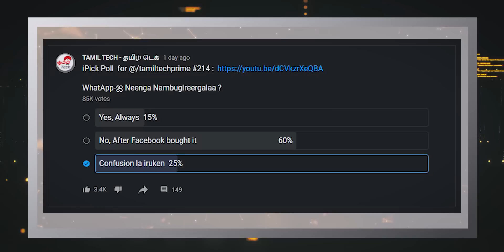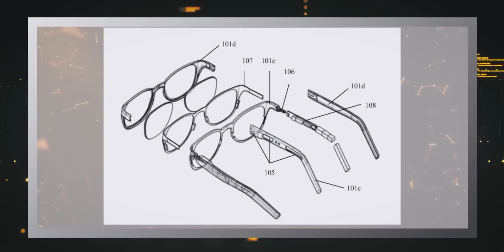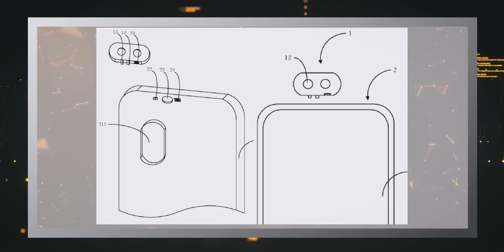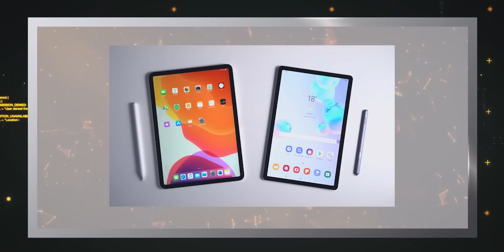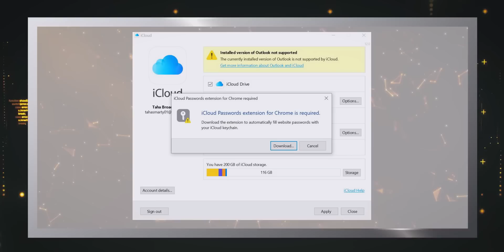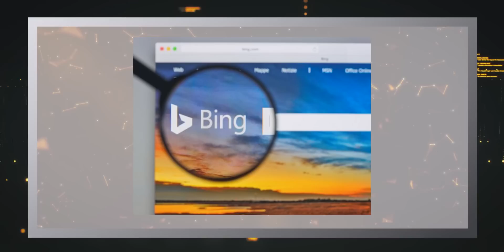TTP 215 : 120W Charger, Xiaomi Smart Glass, Asus ROG Academy, FAUG - Multi Player soon, 200MP Camera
Tamil Tech Prime 215 : Today we bring you lot of awesome Tech News for You.
Time Stamp
00:00 Intro
00:44 120W - Fastest Charging Tech
01:18 OPPO Reno 5 Pro 5G Sales 148%
01:41 Xiaomi Smart Glass , Detachable Camera
02:51 Xiaomi new mobile with SD 888 & SD 870
03:30 Apple no 1 in Tablet market
03:41 FAUG - Multi Player soon
04:28 Apple iCloud passwords in Chrome extension
04:39 ZTE Axon 30 Pro with 200MP Camera
05:18 Samsung S20 FE 5G - SD 875
05:29 Asus ROG Academy
06:03 Chip sale increased 6.5%
06:22 Google eyes EXIT, Microsoft Plans Entry
06:56 FB Ceo in Talks with LAW MAKERS
07:09 Samsung Quality Checks To Retail Stores